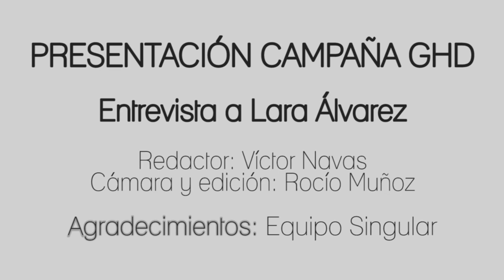LARA ÁLVAREZ valora a SUSO en GH VIP y habla del INTERCAMBIO entre TOÑI MORENO Y EMMA GARCÍA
Lara Álvarez se presentó ante los medios como embajadora de la nueva campaña de GHD y nos contó su opinión acerca de esta edición de GH VIP, de cómo está viendo el concurso de Suso, qué le ha parecido el intercambio de programas entre Emma García y Toñi Moreno y si volverá a dar las Campanadas este año.

Cámara y edición: Rocío Muñoz (@Rocio_ML_)

SÍGUENOS